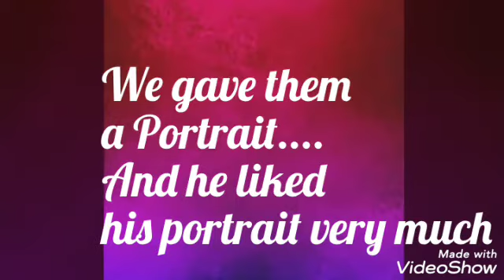Portrait Of our Indian cricketer Ajinkya Rahane l Shwet's Art Academy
A great Meet with our Indian cricketer Ajinkya Rahane.
We gave them a Portrait.
And he liked his portrait  very much
Portrait done by Shweta nd Mansi